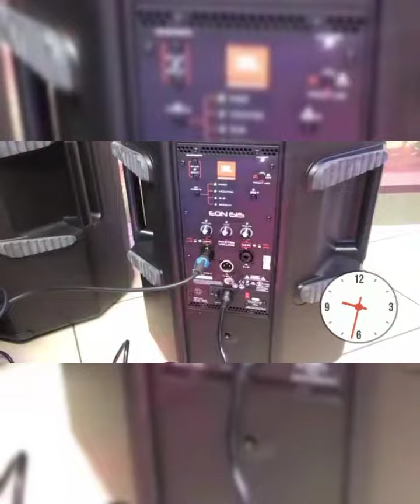Speaker jbl Eon615 Original kualitas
Device Compatibility
Bluetooth Yes

Spesifikasi General
Power Rating (Watt, Peak) 1000
Frequency Response Hz (+/-3 dB) 50 - 20,000
SPL Maksimum (Peak dB) 127
Coverage Pattern (Nominal) 90° x 60°

Ukuran
Berat (lb) 39.0
Tinggi (inch) 27.8
Kedalaman (inch) 14.4
Lebar (inch) 17.3
Tinggi (mm) 707.0
Lebar (mm) 439.0
Kedalaman (mm) 365.0
Bobot / Berat (kg) 17.7
Features
Bluetooth Yes
Sok tiang satu pilihan sudut Yes
Titik gantung M10 Yes
Tersedia tuning dan presentasi JBL professional Yes
Tersedia aplikasi mobile untuk iOS dan Android Yes